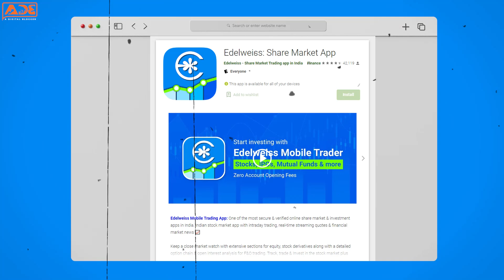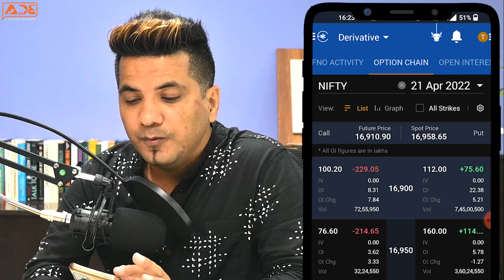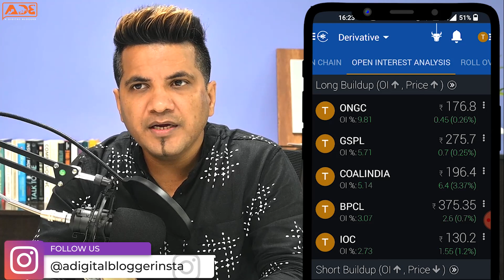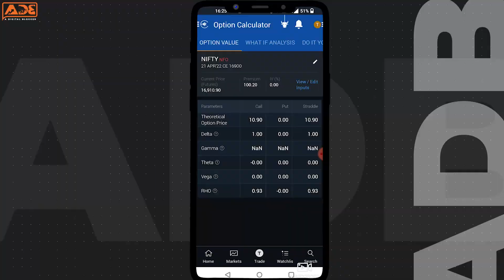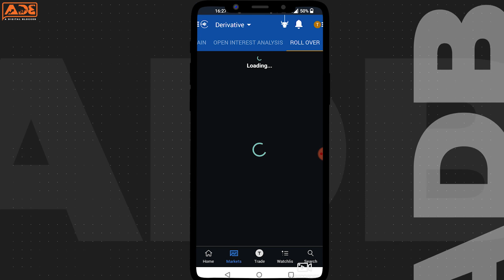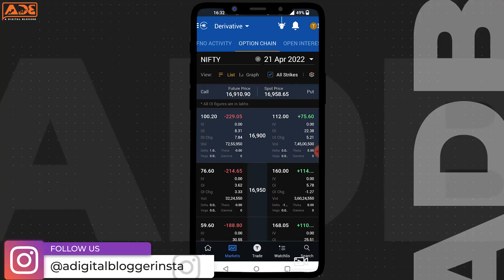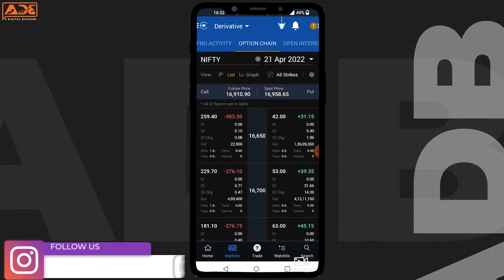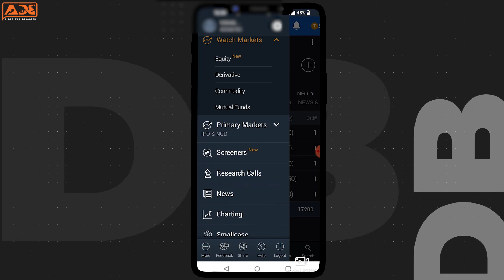Edelweiss Option Chain | Trading App Review, How To Buy, Stop Loss Analysis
Edelweiss Option chain is something that people have been searching for quite a while, therefore we have come up with this Edelweiss Option Trading analysis and Demo of the app, along with a complete review of various features.

If you liked the app and its features too, here's a link to open Edelweiss Demat Account:

We have even placed orders on this Edelweiss app by analyzing the option chain available on the app and we also checked out how to put stop loss. So if you are looking for a simple guide on Edelweiss option trading then you can simply skip to the order placement part of the video.

What was astonishing to find out was that Edelweiss has a great technical chart as well as research and advisory reports for options trading and option chain analysis. The other features of the Edelweiss trading app other than the options chain were screeners and option greeks.

Chapters:
00:00 The Importance Of Option Chain Analysis
00:49 The Edelweiss App Homepage
01:36 Derivatives Trading On Edelweiss Mobile App
03:00 Edelweiss Option Chain Analysis And Review
05:56 Checking Out the Graphs
06:34 The Options Greeks On Edelweiss App
07:00 Placing Order In Options Trading On Edelweiss
08:55 The Screeners Feature On Edelweiss Trading App
10:52 Research And Advisory In Edelweiss For Options
11:35 Conclusion And Final Review